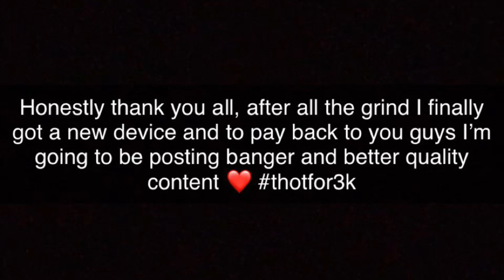All I need is 60 fps🤷🏽‍♂️ (creative destruction mobile montage)